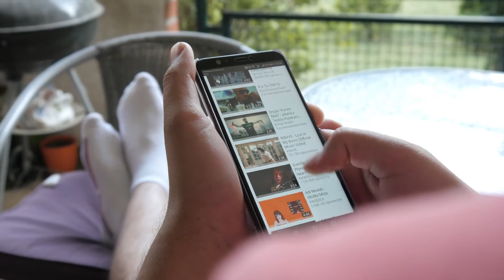Things That Make People Lose Respect For You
Respect is one of the essential things in life that must be earned through our actions. To gain respect, we must give respect. However, there are times in life when we unknowingly do things that may affect the level of respect people have for us. Here are everyday deeds that we do knowingly or unknowingly, leading to losing others' respect.

Time stamp
0:00 Things That Make People Lose Respect For You.
0:28 1. Treating People Based on Personal Gain.
0:57 2. Self-Advertising.
1:37 3. Talking about negative things.
2:49 4. Comparing others either with self or with dear ones.
3:23 5. Interrupting when others are talking.
3:48 6. Not showing respect for others' feelings.
4:18 7. Pushing decisions onto others.
4:58 8. Being Dishonest and Lacking Integrity.
Get your first audiobook plus two Audible originals FREE when you try Audible for 30 days, go

Welcome to Simple Life!

Facing many ups and downs in our daily life, issue with our love life, stress with work, lack of social skills, etc.  Simple Life brings you high quality informational and educational videos. This channel features many different topics that range from health and wellness to love and relationships, psychology, self-improvement, motivation, inspiration, interesting facts of life, personal development, self development and much more.

We hope our videos will give you tips and tricks to improve your social skills, lifestyle and well being.  We are passionate about learning, growing, and inspiring others to be the very best version of themselves, and we dedicate a great deal of time and effort to producing these videos to share the knowledge and information we gain through our love of research. Each of our video is designed to give you something to learn or simply just think about. We hope our Ideas, tips, and signs can improve your productivity and lead you to success in life.  We hope you can find true love, starting with dating and move on to boyfriend and girlfriend relation. We truly hope you enjoy watching our videos as much as we enjoy making them, and that you’ll find something to take away from each video.

Software use for youtube 💻🎥🎬📹

To rank your youtube video. SEO Tools.

Want To Send Me A Tip? Every donation is appreciated to support the growth of this channel.

1MyMDG4urcmyejDDCtw2BSCqxno4QpNnKK

0x037bf65ca1f2587eeda6a62348edd823b0dd1d31

0x037bf65ca1f2587eeda6a62348edd823b0dd1d31